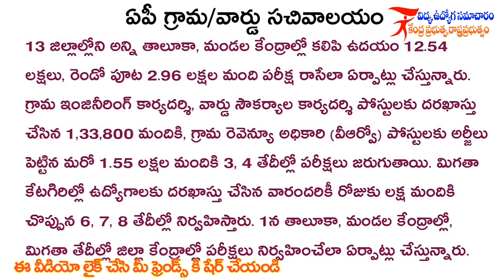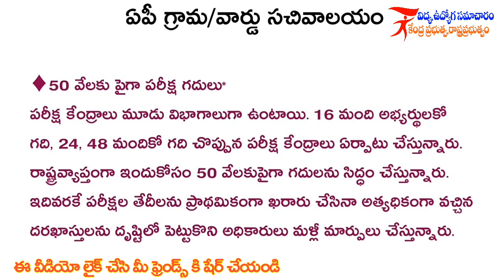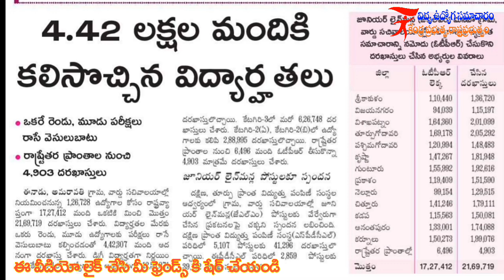ఏపీ గ్రామ/వార్డు సచివాలయం || సెప్టెంబర్ లో 6.రోజులు పాటు పరీక్షలు నిర్వహణకు రంగం సిద్ధం.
ఏపీ గ్రామ/వార్డు సచివాలయం.
సెప్టెంబర్ లో 6.రోజులు పాటు పరీక్షలు నిర్వహణ.